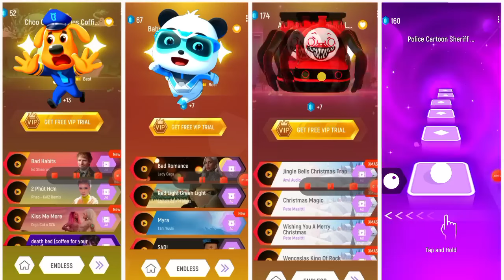Sheriff Labrador vs Baby Bus vs Train Thomas vs Choo Choo Charles I Tiles Hop EDM Rush